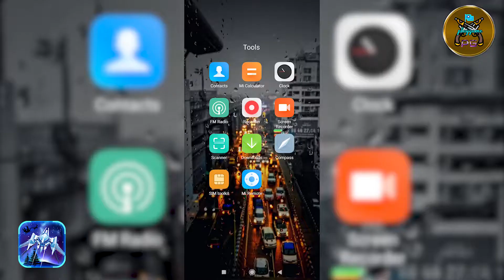Dust Settle 3D-Infinity Space Shooting Arcade Game level 41 to 50 Game play